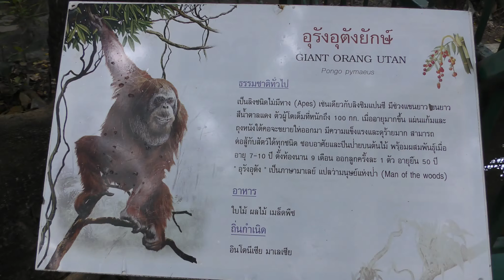オランウータン, サファリワールド, バンコク,Orangutan, Safari World,Bangkok,ซาฟารีเวิลด์